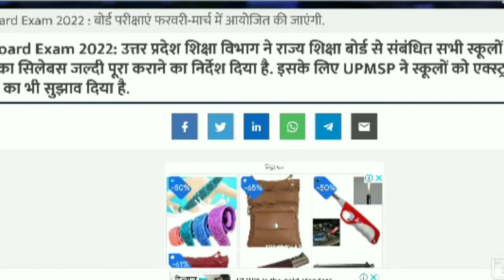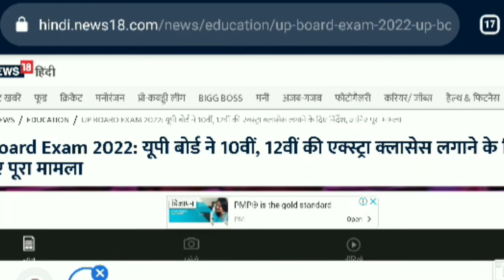(🔥) Up Board Exam Extra Classes 2021 - 22 || up board exam letest news 26/12/2021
Hello Dosto, aaj hum class 10,12 up board letest news ke baare me baat karennge yaani up board extra classes ke baare me so let's begin ,,,,,,,,,

topics realted to this video ,

up board exam class 10,12 news today
up board class 10 extra classes 2022
up board exam class 10 extra classes 2022
up board exam extra classes
up board today news